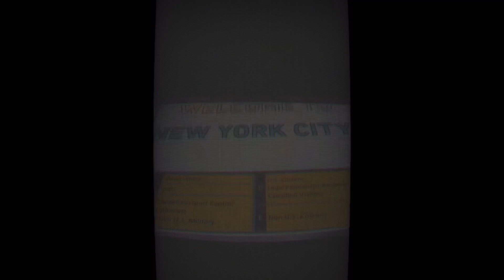L’incroyable surprise de Viviane à son « thiaat » Philippe Ndour ... Regardez !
Consultez notre site internet pour recevoir toute l'actualité PEOPLES en temps réel.